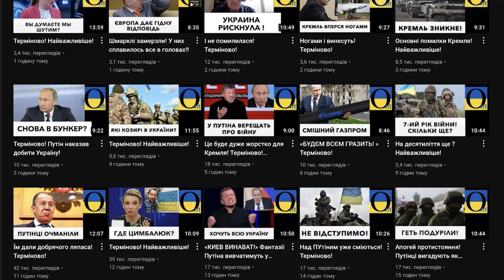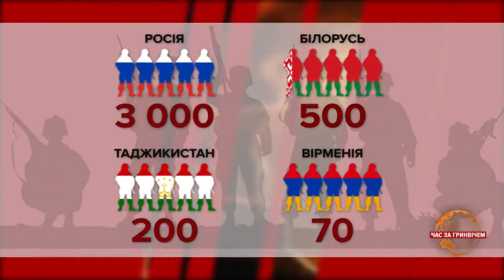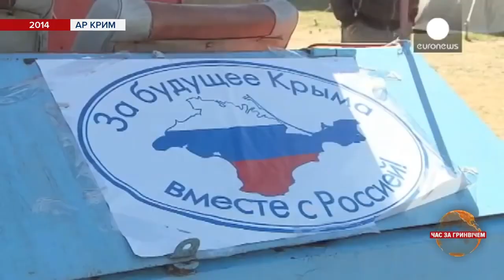А там все лише починається! Найважливіше!